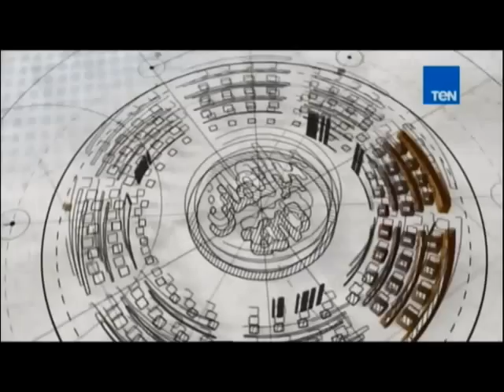ستوديو النواب ..يناقش أبرز ملفات لجنة الصحة في البرلمان - 14 يوليو